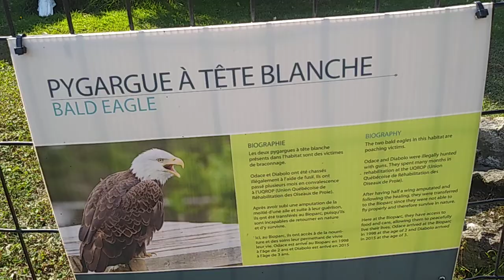Pygargue à tête blanche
Bonjour, je vous partage une petite vidéo avec des Pygargue à tête blanche en Gaspésie au Bioparc
(Haliaeetus leucocephalus)

Le Pygargue à tête blanche (Haliaeetus leucocephalus) est une espèce de rapaces qui vit en Amérique du Nord aigle de mer » ou « aigle pêcheur » américain. Subdivisé en deux sous-espèces, il se rencontre sur presque toute la superficie de l'Amérique du Nord, de l'Alaska au nord jusqu'au Mexique au sud tant sur la côte Atlantique que Pacifique. Emblème national des États-Unis, l'espèce a été un temps menacée dans ce pays au xxe siècle.

Des études ont montré qu'il préfère les étendues d'eau d'une circonférence supérieure à 10 kilomètres Ce rapace a besoin de grands arbres (conifères ou feuillus) pour se percher et faire son nid Il choisit des forêts dont la canopée couvre de 20 à 60 % et se trouvant près d'un point d'eau Le pygargue à tête blanche est sensible aux activités humaines et recherche les zones les plus sauvages  Selon les spécialistes, il vit à plus de 1,2 kilomètres des secteurs faiblement peuplés par l'Homme et à plus de 1,8 kilomètres des secteurs urbanisés ou moyennement occupés.

Il peut aussi se nourrir d'oiseaux comme les grèbes, les pingouins, les mouettes, les canards, les foulques, les aigrettes et les oies ; il peut parfois s'attaquer à des proies plus importantes comme le Grand Héron ou le cygne, mais aussi à des mammifères comme les lapins, les lièvres, les renards, les ratons laveurs, les rats musqués, les loutres de mer et les faons.

Le pygargue à tête blanche peut se reproduire dès l'âge de quatre ans (quelques cas avec succès à trois ans) mais le plus souvent à partir de cinq ans : il retourne alors souvent à l'endroit où il est né (phénomène de philopatrie) La saison de reproduction s'étend d'octobre à avril dans le sud de l'aire de répartition de l'espèce et d'avril à août dans le nord.

Mâle et femelle construisent ensemble le nid, posé sur le sol, accroché à une falaise ou installé sur un buisson ou dans un grand arbre (de préférence un pin dans une grande partie de l'aire de répartition), près d'une étendue d'eau. Le pygargue à tête blanche construit les plus grands nids d'Amérique du Nord : ils peuvent atteindre quatre mètres de hauteur, pour 2,5 mètres de largeur et peser jusqu'à une tonne1, mais la dépression centrale n'atteint qu'une dizaine de centimètres. On a trouvé en Floride un nid de 6,1 mètres de hauteur, 2,9 mètres de largeur et pesant 2,7 tonnes.

La femelle pond généralement deux œufs par an, parfois seulement un ou jusqu'à trois, rarement quatre.